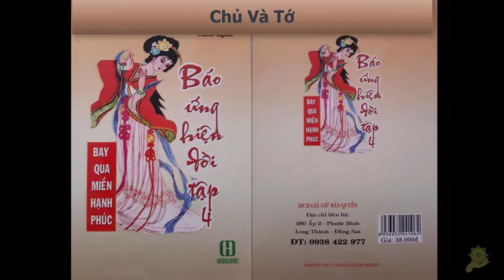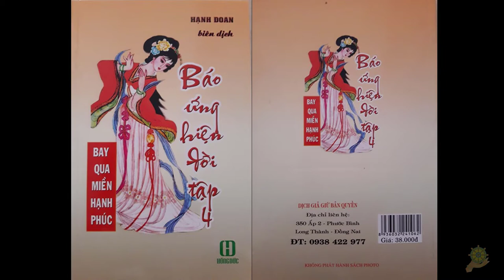35 Chủ Và Tớ [Báo Ứng Hiện Đời Tâp 4] - Hạnh Đoan - Bay Qua Miền Hạnh Phúc